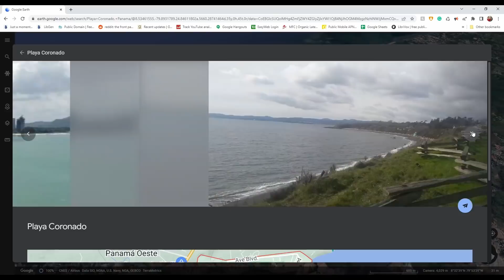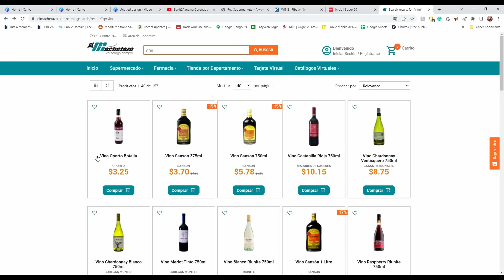Coronado Panama Snowbird Trip Review | Weather, Cost of Living, Vibe, People + BIG ANNOUNCEMENT!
00:00 INTRO
00:59 Weather
04:22 Cost of Living
07:26 Service, Restaurants, VIBE
12:01 BIG Announcement!
12:39 Next Steps?
15:05 Want more details on Coronado Panama?
15:31 OUTRO

It's a great video with tons on drone shots of the neighbourhood, and video inside the grocery stores, shopping malls etc..
In the opening shot, he's standing on the top floor of the same building we rented our airbnb in.
Great building, fantastic view, and location, but our specific unit needed some maintenance.

Here's another good YouTuber who outlines Cost of Living in Coronado, Panama

Informative Facebook Groups on living, vacationing, snow birding in Panama

Create Your Own Dividend Passive Income Investing Portfolio.
Ideal for self directed growth , income , balanced investors, beginners and expert seasoned investors. This package is for you.

Free Portfolio Download : $1.25M Dividend Portfolio, $11,000 /month of Passive Income Income

Report Card: My Dividend Stock Picks - 1 Year Later Review

Our mission is to help everyday normal people investo on their own (DIY investing) in order create their own source of passive income to enhance their quality of life and reach Financial Independence (FIRE)